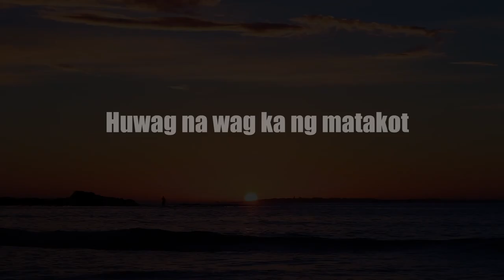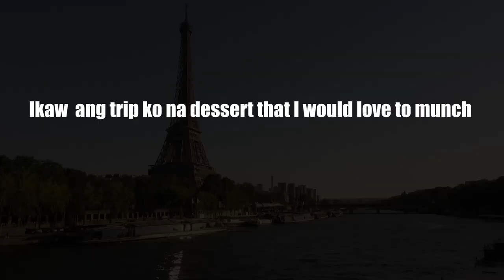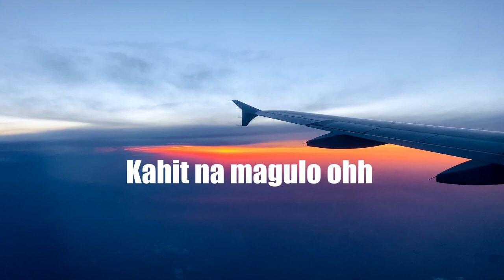Libutin Natin Ang Mundo Visualizer - Aziatik x Ron David Produced by Ack Ibanez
Written and Performed by: Aziatik and Ron David
Instrumentals Produced by: Ack Ibanez
Recorded at: Sun and Souls Studios
3rd iii Proud Action

***Get Social***

***Merch***

Sony ZV-E10
Go Pro Hero 10 Black
Canon 70D

Sony 11mm 1.8 Lens
Canon EF-S 24 mm f/2.8 STM Lens
Canon 50mm 1.4 Lens
Canon 10-18mm Lens

***Other Accessories That I Use***

Go Pro Max Lens Mod
Inkee Falcon Plus Gimbal
Zhiyun Crane M2S Gimbal
DJi Mic